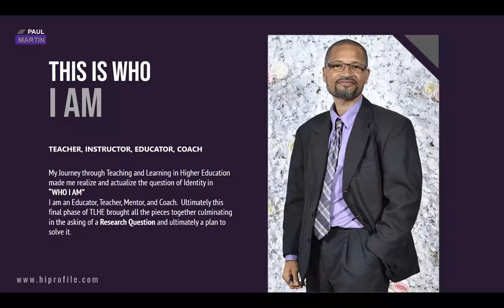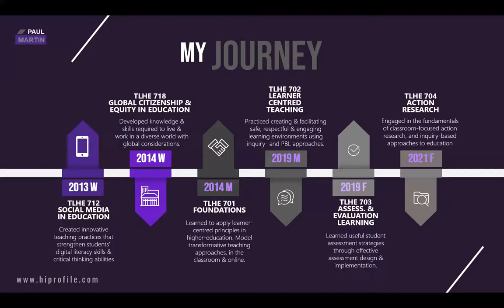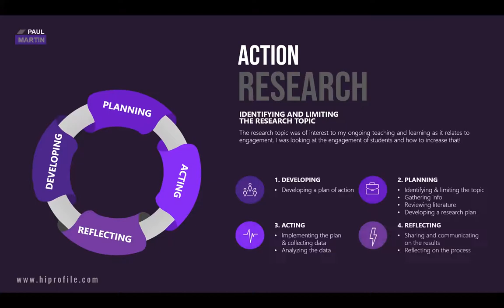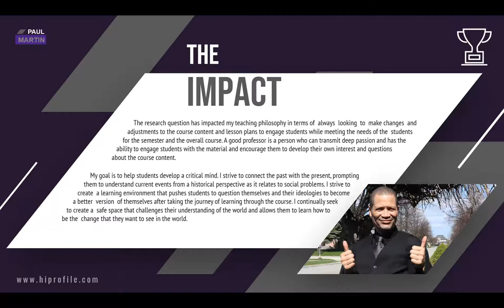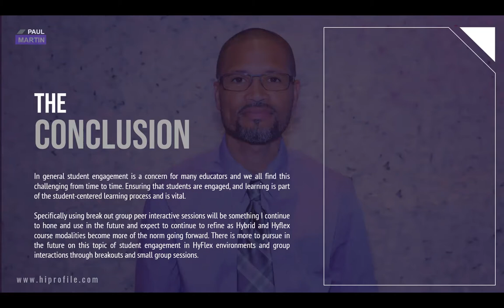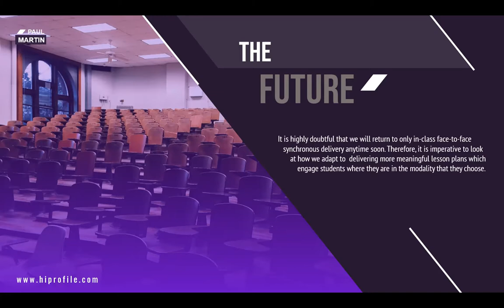ePortfolio TLHE 704 Action Research Proposal (21F - Section 802)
Centennial College Teaching & Learning in Higher Education (TLHE) Program - Adult Education Certificate
Paul Martin Dec 14th, 2021

The E-portfolio reflects the learning and the development of your professional practice through your participation in this course. In many ways, this work also serves as the overall culmination of your knowledge and work in the TLHE program. A comprehensive document that aims to address program outcomes, this assignment also serves to provide a framework upon which to organize and represent your growth as a teacher via participation in the program, documenting the evolution of new understandings in numerous areas over time, independent accomplishments, and your own reflections about teaching and learning.